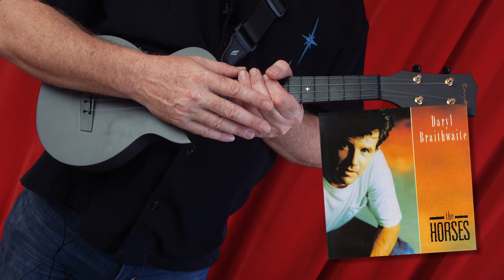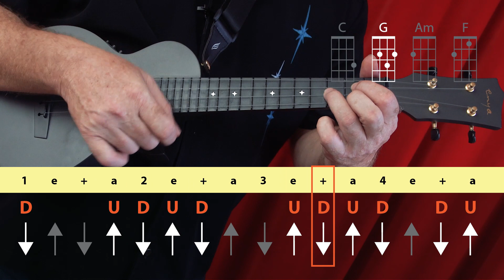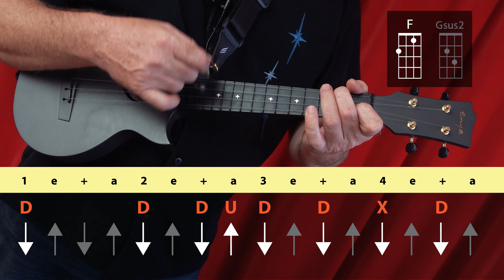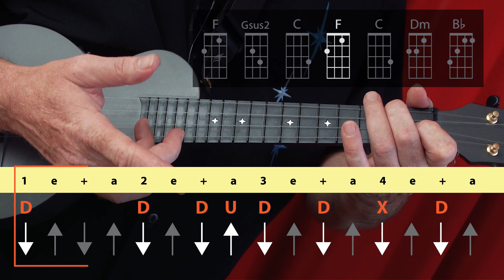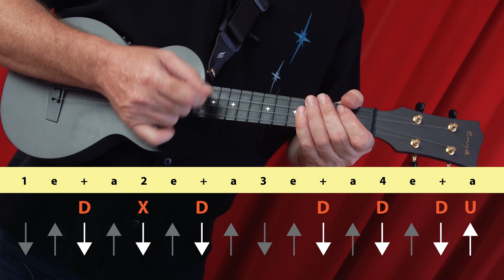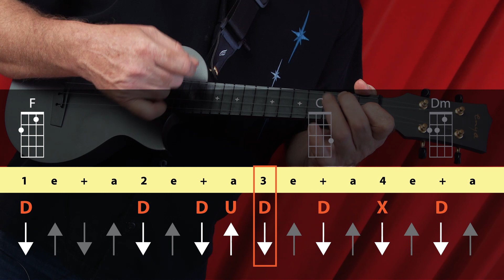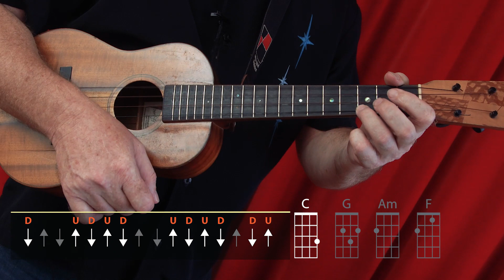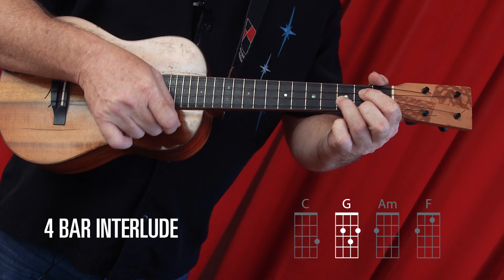The Horses – Daryl Braithwaite // Ukulele Tutorial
Learn the strumming and easy chords for 'The Horses'
with Stukulele from Uke Mullum on a C6 Standard Uke

TIMESTAMPS
Welcome 0:00
Chords  1:28
Verse Strum Pattern 2:03
Verse Strum Pattern With Chords 2:45
Verse Play Through 3:24
Pre-Chorus 5:08
Pre-Chorus Into the Chorus 6:12
Pre-Chorus Into the Chorus with Singing 6:40
Chorus Strum Pattern 7:15
Chorus with Chord Changes 8:20
Verse Strumming Practice Slow 10:20
All 3 parts at original tempo 11:46
Gold Star 13:34

Hiya, pleased to meet you. Stukulele became my 'persona' when I became a ukulele instructor in 2011. I am from Mullumbimby, Northern New South Wales, Australia, and a James Hill Ukulele Initiative Certified Level 3 teacher.

I began playing the ukulele at age 42 after being gifted a ukulele for fathers day. Things have not been the same since. My (at the time) 6-year-old daughter landed me my first teaching job at her primary school… then came community colleges… after 4 terms my students asked where do we go now? A monthly UKE NIGHT – Uke Mullum led by my partner Miss Amber and me... 'Stukulele' was born in July 2011 in the middle of our winter… over 200 people showed up on a Wednesday night.

Since then I have been creating monthly themed UKE NIGHTS which consists of choosing a theme, then picking 20 + songs that fit the theme to create a songbook. Then I assemble the best vocalists and musicians to present the themed set live for an audience of folk who sing and strum along. It’s a month-long process in which I learn and teach songs that  I have often never played, and sometimes even heard.

Why you may ask? Because I love it. Music is the language of love and it keeps your brain active, staving off all the ravages of old age. The Ukulele just makes the whole process so enjoyable and achievable. Come with me every month, be involved in choosing the monthly themes.. discover and learn new songs. Broaden your repertoire, your mind, ukulele skills, compassion, speak the language of love, and be a part of a community of like-minded folk.